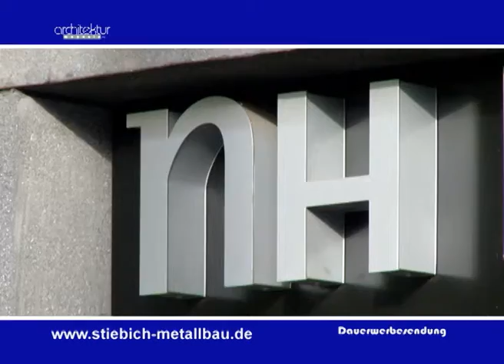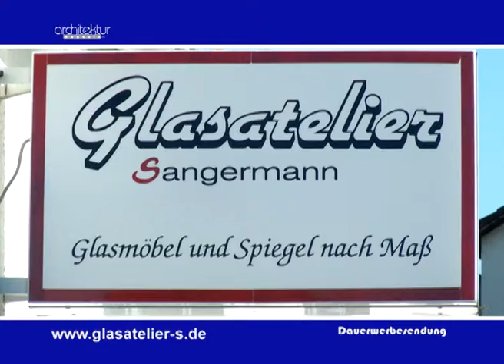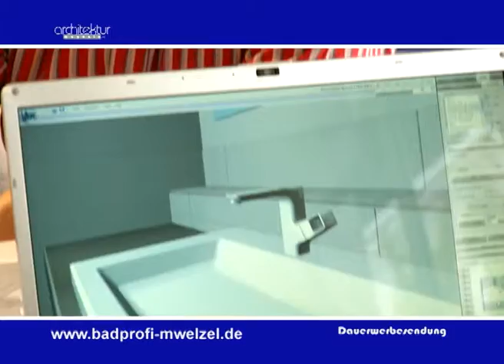Sendung 1 KW 44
Vamag